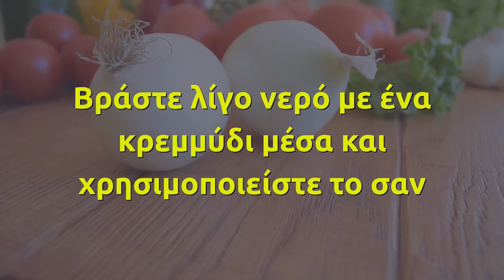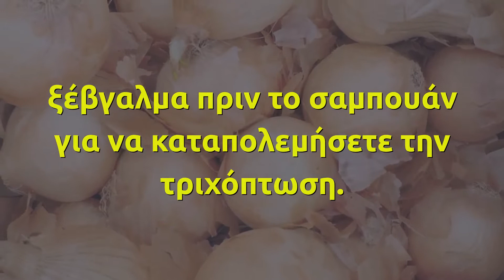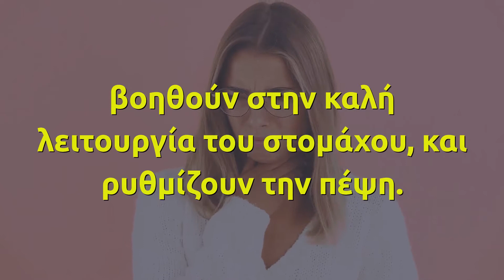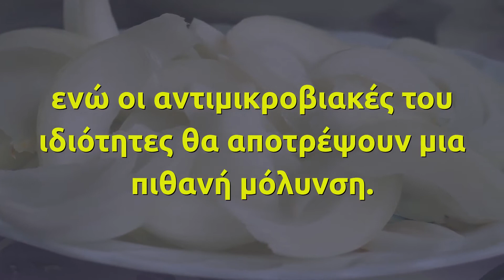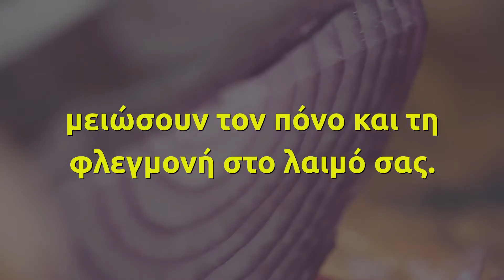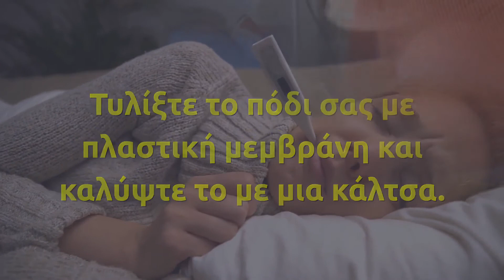Τα Κρεμμύδια Είναι Μια Φυσική Σπιτική Θεραπεία Για Τις Περισσότερες Ασθένειες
Τα κρεμμύδια είναι εξαιρετικά στις σαλάτες και αποτελεί βασικό συστατικό πολλών φαγητών, αλλά μπορούν να χρησιμοποιηθούν, επίσης, στην πρόληψη και θεραπεία διαφόρων ασθενειών.

Τα κρεμμύδια είναι γεμάτα με αντισηπτικούς και αντιβιοτικούς παράγοντες λόγω της υψηλή περιεκτικότητάς τους σε θείο.

Μπορούν επίσης να βοηθήσουν το σώμα μας να καταπολεμήσει τις ελεύθερες ρίζες που προκαλούν χρόνιες ασθένειες, όπως ο καρκίνος.

Τα κρεμμύδια μπορούν να ενισχύσουν το ανοσοποιητικό μας σύστημα, να σταματήσουν τον εμετό, να βοηθήσουν στη θεραπεία αναπνευστικών παθήσεων και στη θεραπεία του διαβήτη, στα προβλήματα της καρδιάς που σχετίζονται με την χοληστερόλη, και στην καταπολέμηση της αρθρίτιδας.

Έχουν χρησιμοποιηθεί πολλάκις για την αντιμετώπιση του κρυολογήματος και της γρίπης. Ακόμη και ο Παγκόσμιος Οργανισμός Υγείας αναγνωρίζει πλέον τα κρεμμύδια ως έναν καλό τρόπο για να ανακουφιστούμε από αναπνευστικές λοιμώξεις, από τη βρογχίτιδα και το βήχα.

Εδώ είναι μερικοί υγιεινοί τρόποι που μπορείτε να χρησιμοποιήσετε τα κρεμμύδια για να καταπολεμήσετε κοινές ασθένειες: